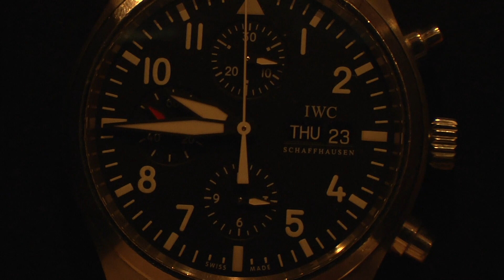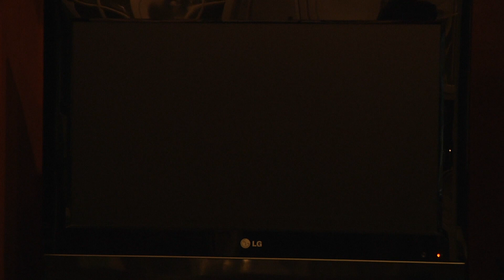The Handmaid's Tale Trailer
A project assigned for English with myself being the only person in the group. Shot at Glenn's house. The book is The Handmaid's Tale by Margaret Atwood. The song is Twisted Nerve by Bernard Herrmann from the film 'Twisted Nerve'